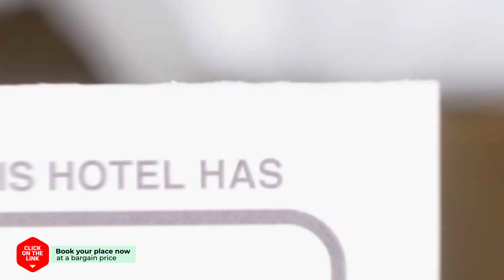Hongdae Elly Guesthouse 1 hotel review | Hotels in Seoul | Korean Hotels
Hongdae Elly Guesthouse 1 hotel video review. Hotels in Seoul, asian 3 stars hotels.